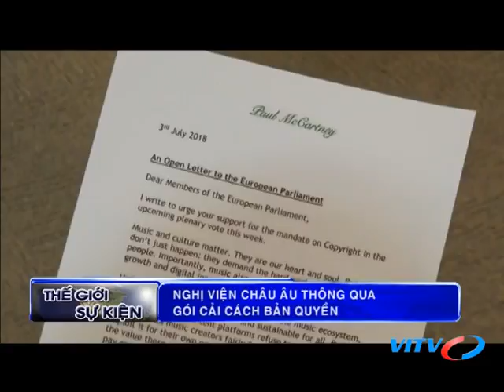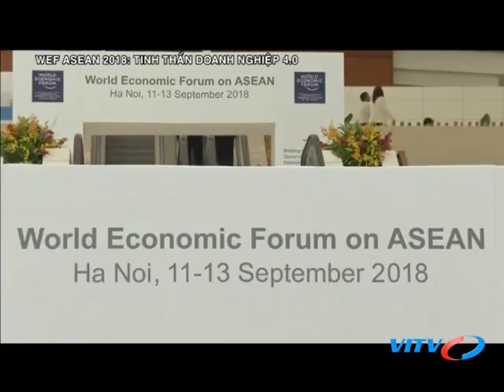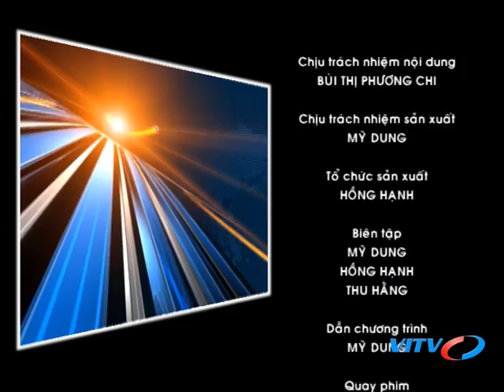VITV - Thế giới sự kiện - WEF ASEAN 2018: Tinh thần doanh nghiệp 4.0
VITV - Thế giới sự kiện - WEF ASEAN 2018: Tinh thần doanh nghiệp 4.0 phát sóng 21:15 ngày 15/09/2018